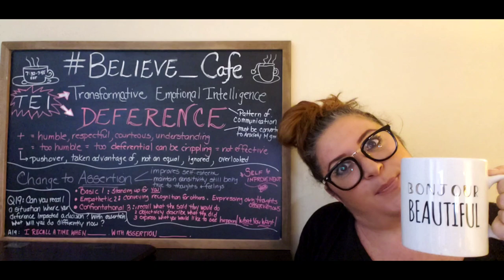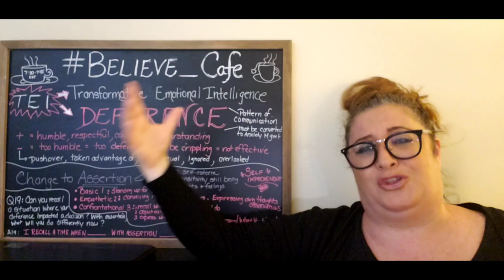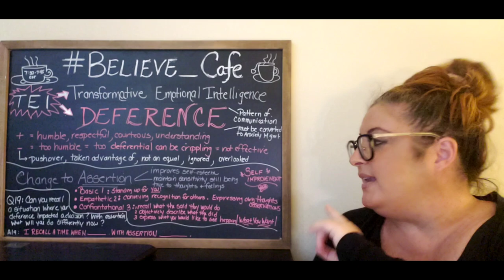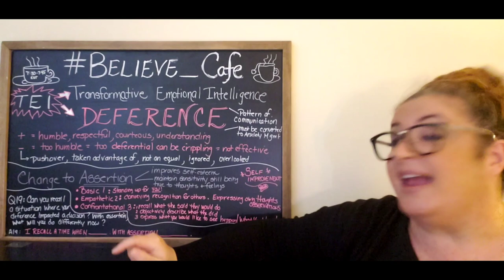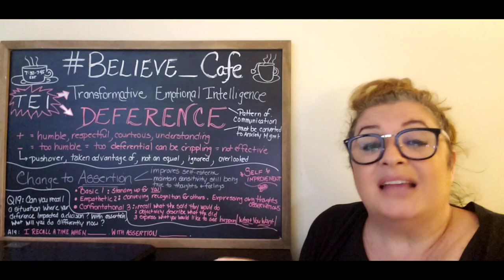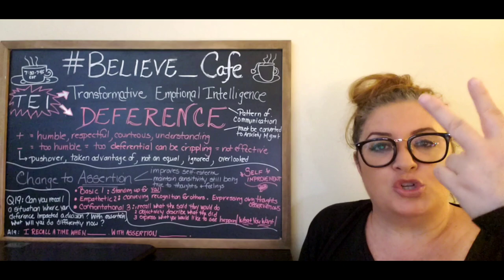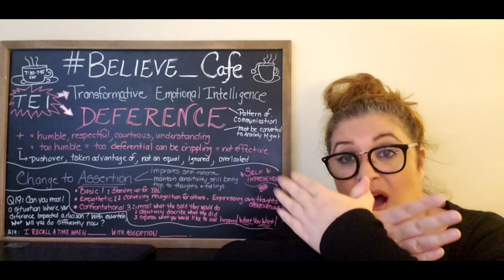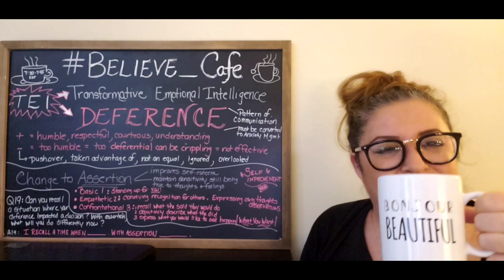BELIEVE_Cafe Day 19 Question 19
In this personal and professional video, we learn about deference, assertion, and the importance of knowing the three types of assertion when communicating with others.